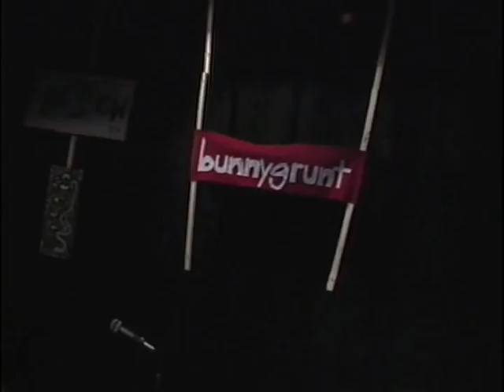Bunnygrunt-The Show-5/9/1994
Bunnygrunt performs on St. Louis local access cable program "The Show".  Originally broadcast live on 5/9/1994.  Thanks to KDHX 88.1 FM for the original 3/4" master.  Part of the STL Music Video Preservation Project.